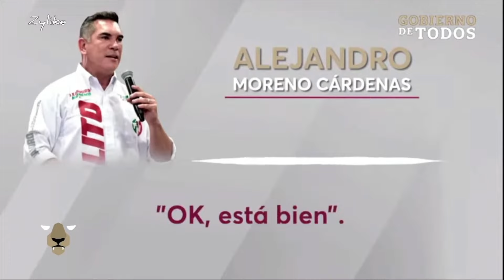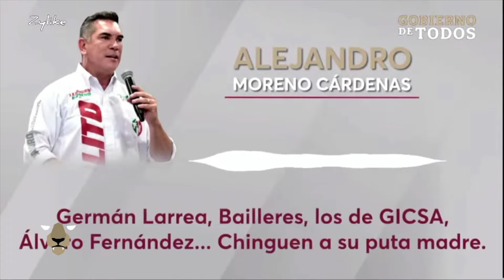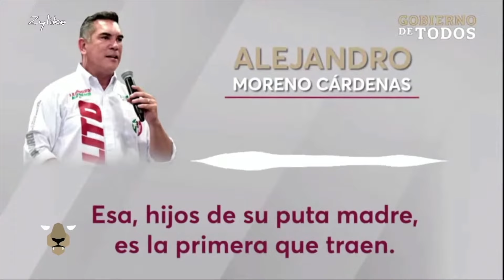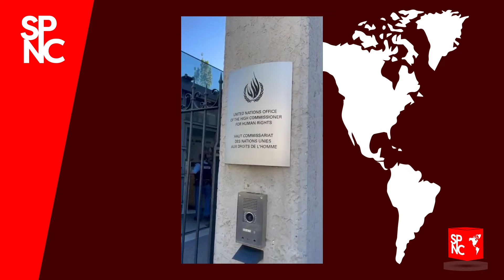EL TELÓN DE AQUILES I ¡QUIEREN SU CABEZA! I “ALITO” PROFUGÍN EN EUROPA I NOROÑA PRESIDENTE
Con la soga al cuello se encuentra el dirigente nacional del Partido Revolucionario Institucional, alito moreno, luego de que al menos 15 exgobernadores del PRI pidieran su renuncia.